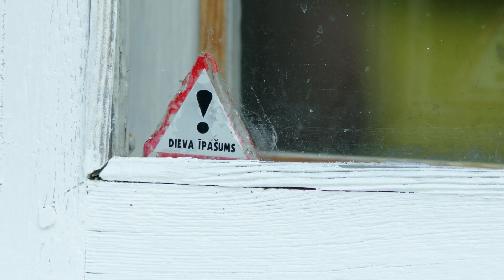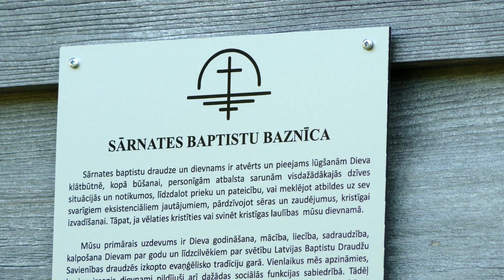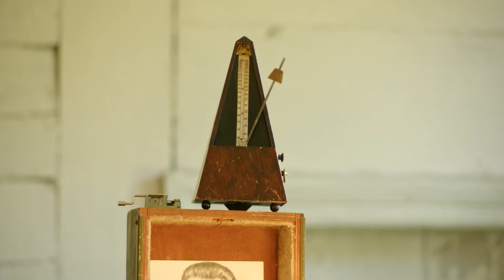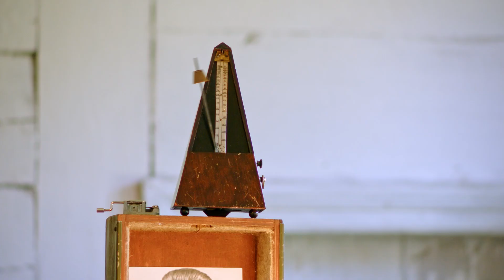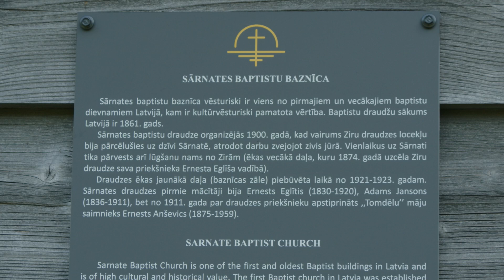Sārnates baptistu draudze atdzimst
Līdzās dievkalpojumiem, kopā būšanai un ikdienas darbiem neaizmirst arī par kultūrteplu – tā par savām iecerēm saka jaunais Sārnates baptistu baznīcas garīdznieks Normunds Zariņš. Šis ir viens no pirmajiem un vecākajiem baptistu dievnamiem Latvijā. Lai tas neaizietu nebūtībā, ilgus gadus par to paralēli kalpošanai Užavas draudzē rūpējās Ozoliņu ģimene. Arī viņi priecājas, ka nu Sārnate atgūst jaunu sparu. Turpina Ieva Benefelde no Skrundas televīzijas.